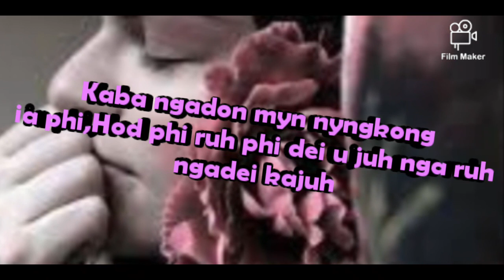Sahtang jingkynmaw status WhatsApp Messenger video khasi